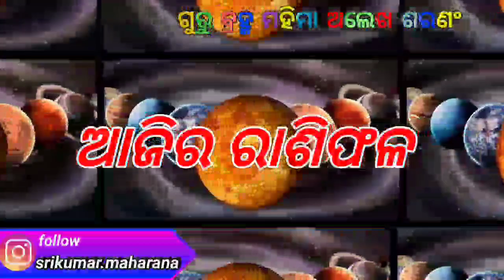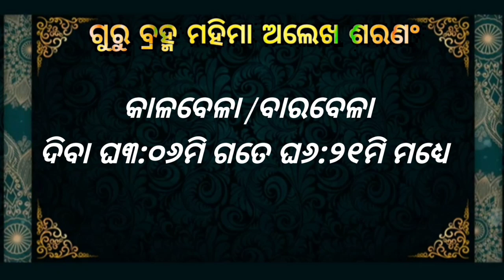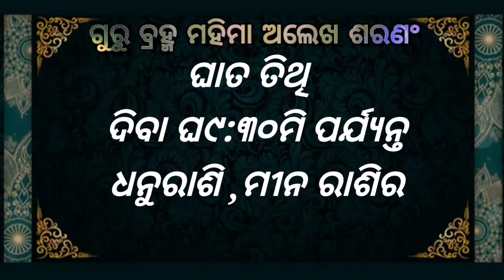Ajira rasifala ||16/06/2022ଗୁରୁବାର ||today odia rasifala ||horoscope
1-ଆପଣଙ୍କ ରାଶିର ସର୍ବ ଶୁଭାଶୁଭ
 2-ଦୈନିକ ରାଶିଫଳ
3-ଗ୍ରହ ଚଳନ
 4-ମାସିକ ରାଶିଫଳ
 5-ନୂଆ ନୂଆ ମହିମା ଅଲେଖ ଖଞ୍ଜଣୀ ଭଜନ
 6-ଅଲେଖ ସାଧୁବାବାଙ୍କ ଧର୍ମ ଆଲୋଚନା
7-ଓଡ଼ିଆ ଧାର୍ମିକ ପ୍ରବୋଚନ
ajira rasifala
today horoscope
kanaka TV
kalinga TV
o TV
rasifala today